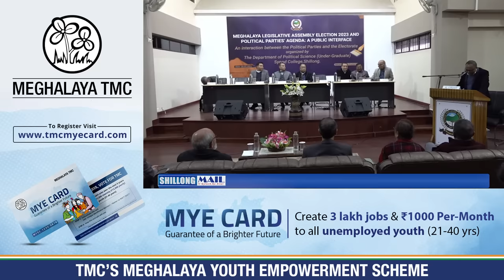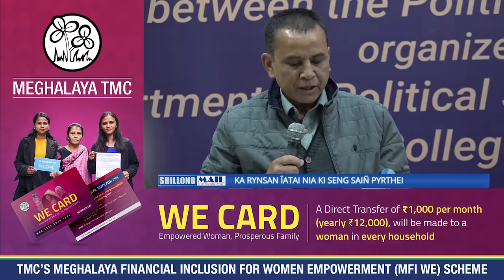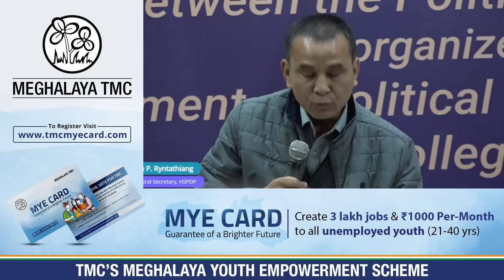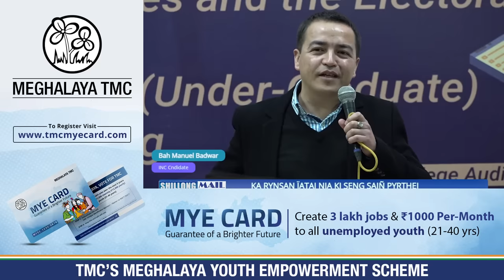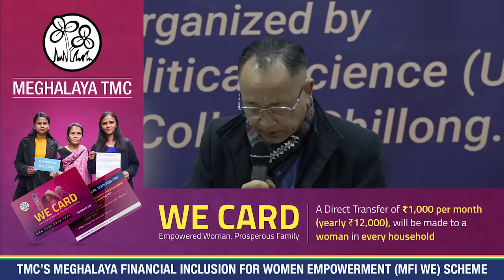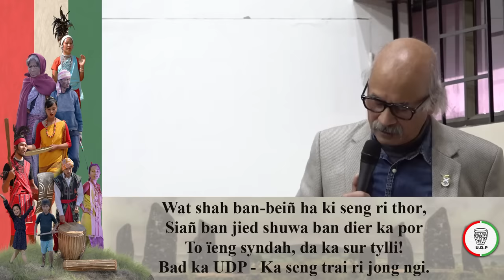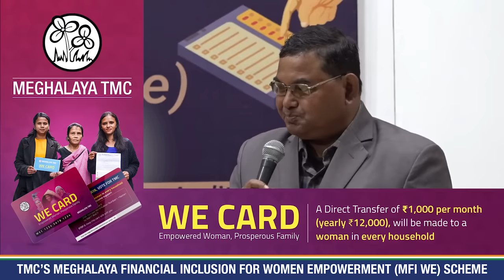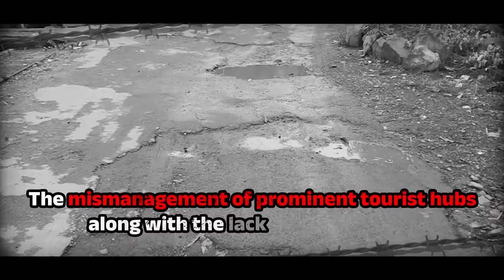Khlem poi ka NPP ha ka rynsan ïatai nia ba pynlong da ka Synod College